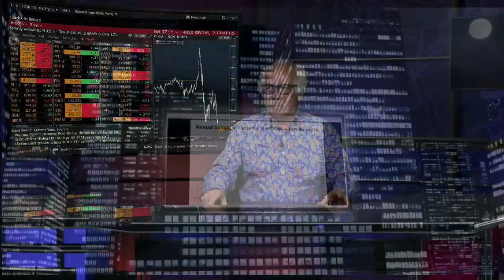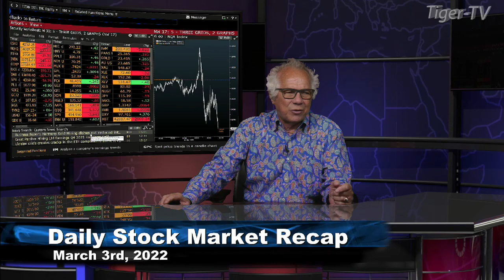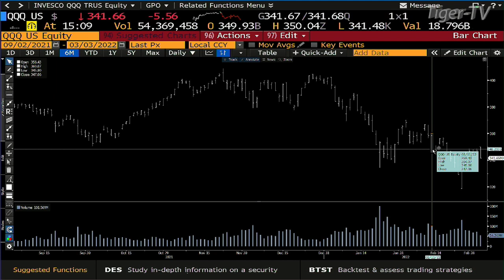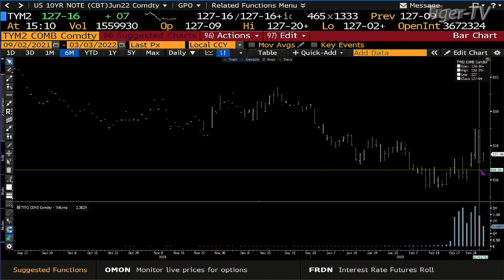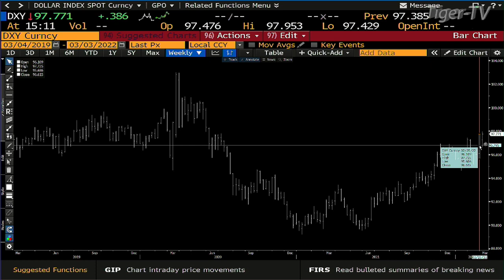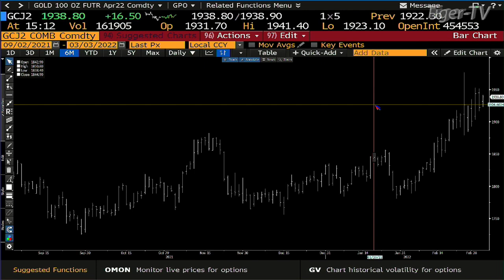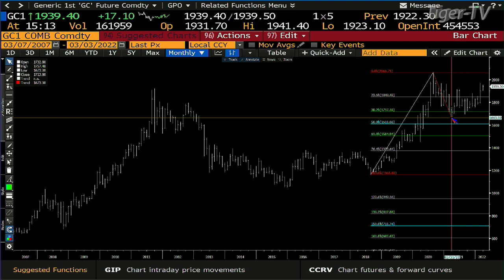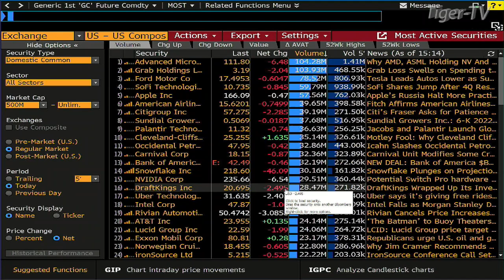March 3rd, Daily Market Recap - 2022